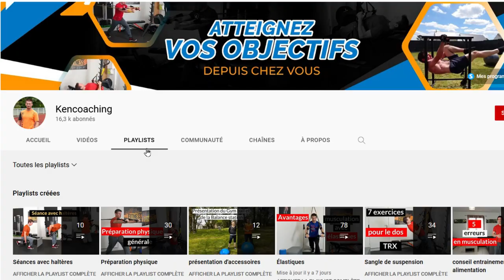Programme de musculation gratuit ou payant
Faut-il choisir un programme de musculation gratuit ou payant ? Quel est l'avantage des programmes gratuits et dans quel cas passer au payant ?
Il est facile de trouver de nombreux programmes offert, exemple, sur ma chaine je propose de nombreuses séances totalement construite. Mais une séance additionnée à d'autres séances ne font pas forcément un programme. Je développe tout ça dans cette vidéo

🎁🎁🎁 OFFERT :
Comment atteindre ses objectifs physiques et athlétiques chez soi ?

▬▬▬ Mon kit élastiques ▬▬▬▬